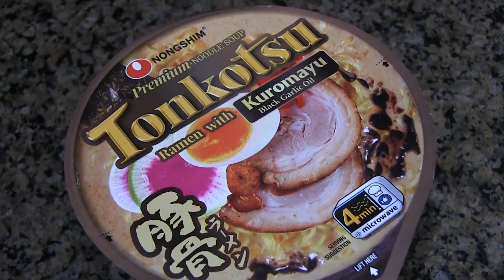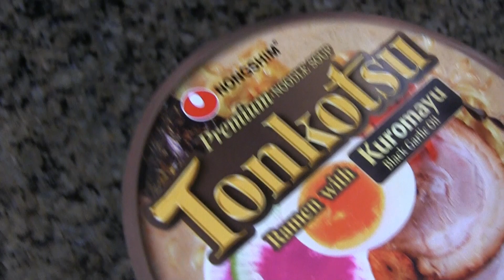Ramen Time EP;4 Black Oil Ramen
My Band: @DIVISIONARIES
:3